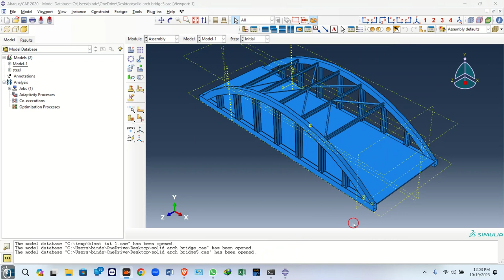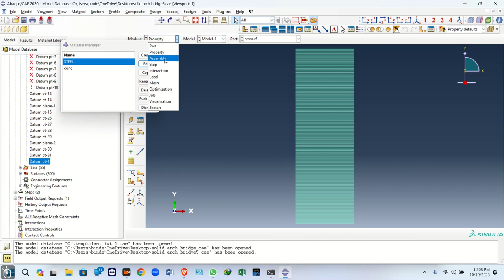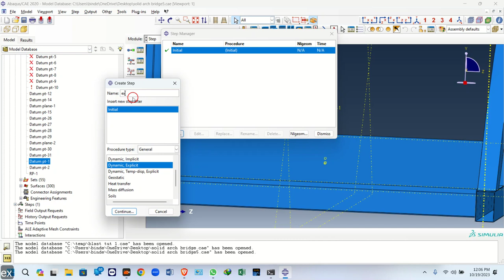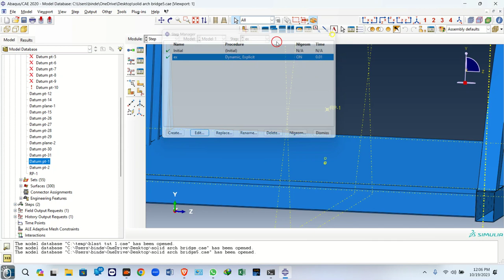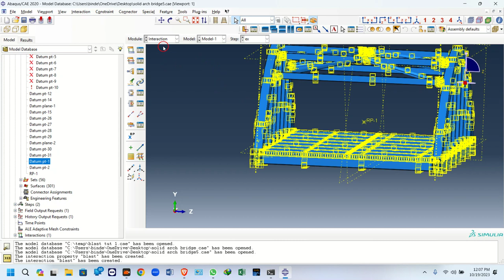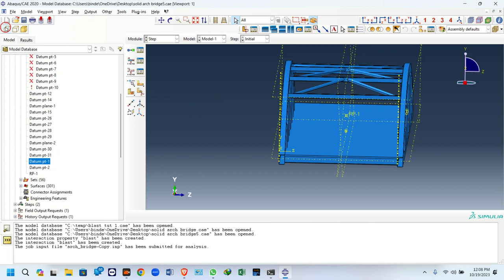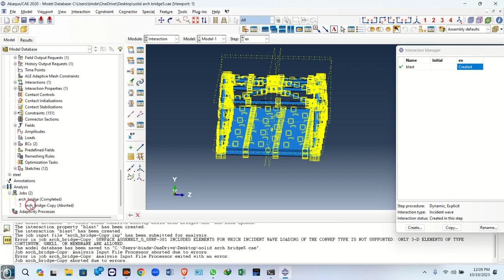Blast load simulation on steel arch bridge || Arch bridge conwep blast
Thanks, Me by Joining
There is a Join Option
Give Your Contribution to keep the Tutorials Free
Contact in (paid Service)

I am an expert in simulating complex engineering problems in ABAQUS CAE.
Qualifications:
B.E. in Civil Engineering
M.Tech in Structural Engineering
Ph.D in Bridge engineering (Vehicle bridge interaction)
I can help you to save your time in doing your Abaqus projects.
Paid services:
1)One-on-one tutoring on Zoom, Google meet, Team viewer, AnyDesk, skype, or WhatsApp
2) High-quality simulations for thesis, exercises, and industrial projects
3)Answering your questions about Abaqus and about your problems in performing correct and exact simulations
4)Producing special tutorials according to your needs in Abaqus
5)Troubleshooting your Abaqus models and correcting the mistakes
the cost of the services depends on the subject of your project